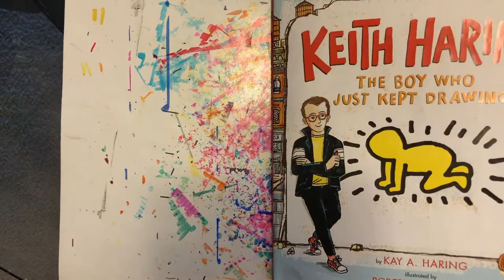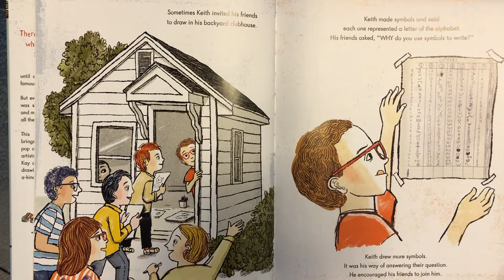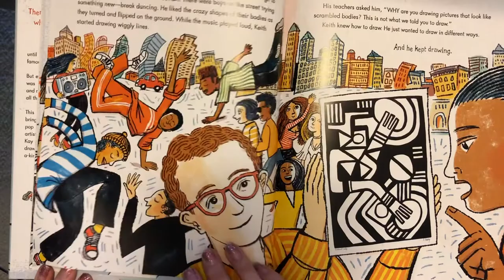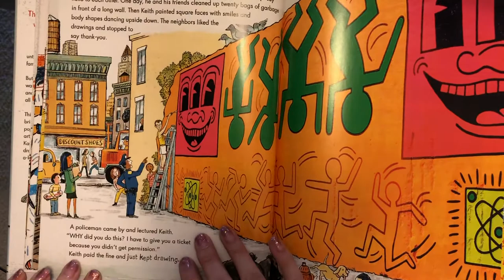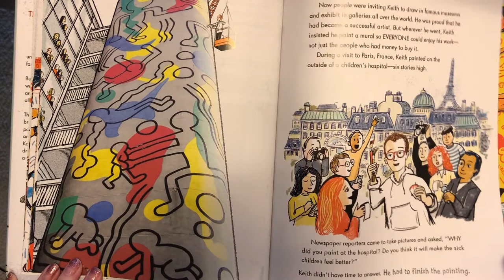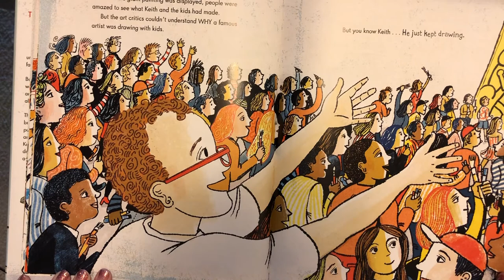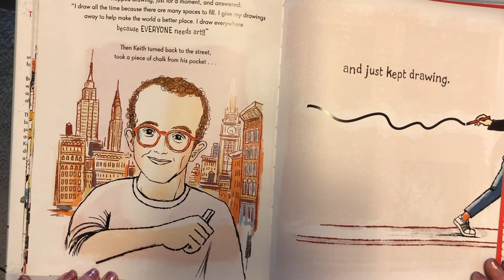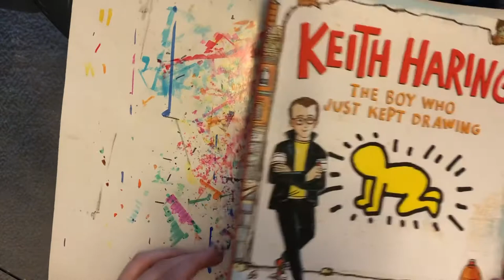Keith Haring 2nd Grade